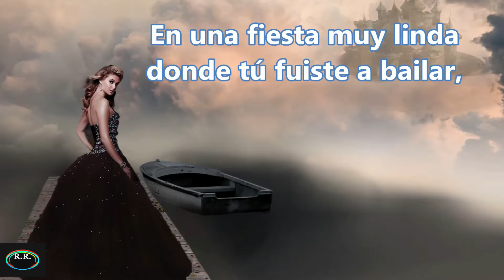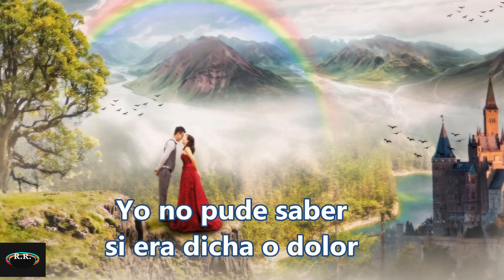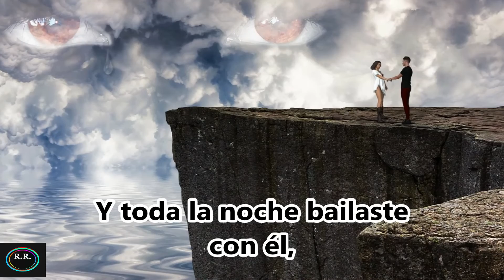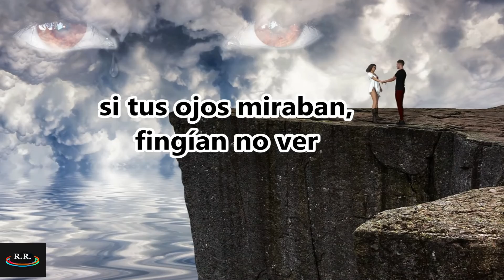Mi Primer Amor - ( letra ) - José Augusto